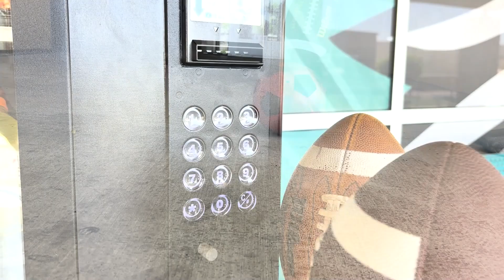Day 162 of Sky Pointe Media